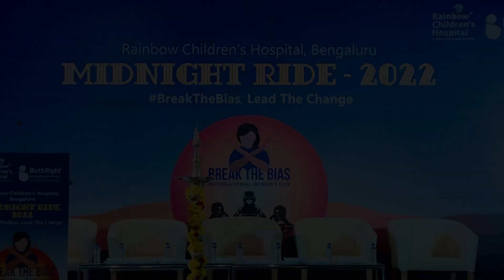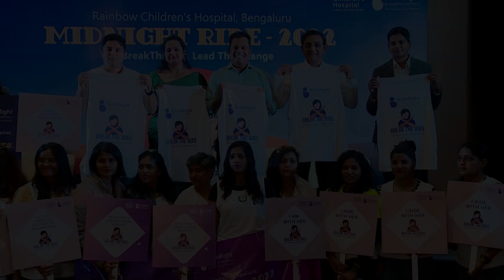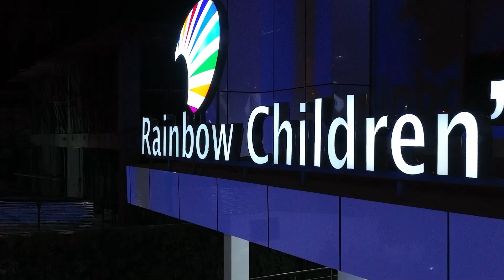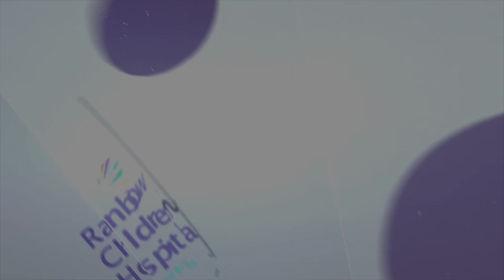Midnight Bike Rally by Rainbow Hospitals Bengaluru | International Women's Day 2022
To emphasize that we need to create a world where a woman feels safe, Rainbow Children's Hospital & BirthRight by Rainbow Hospital, Bengaluru, organized a Midnight Ride on March 12. More than 100 women bikers joined us at Marathahalli and ended the ride at Rainbow Hebbal.

Dr Ramesh Kancharla (Chairman & Managing Director, Rainbow Hospitals) flagged off the ride at Rainbow Marathahalli, Actor Meghana Raj welcomed the women riders at Rainbow Bannerghatta Road and flagged them off to the final destination, Rainbow Hebbal. Here, IPS Officer D Roopa Moudgil addressed the women bikers on how Rainbow Children's Hospital has demonstrated their philosophy of equality for all by organizing this unique Midnight Ride, demanding the need to BreakTheBias. Contemporary dance performances depicting the importance of women were organized at all three Rainbow Hospital units as well.